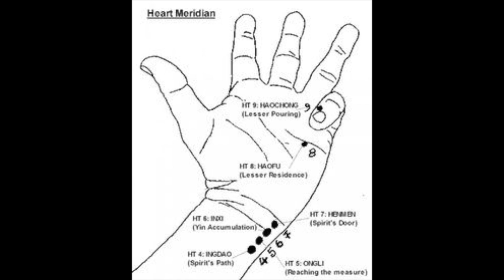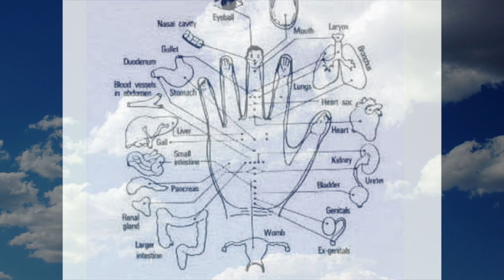THE MYSTICAL TRADITION OF THE HAND MUDRA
THE MYSTICAL TRADITION OF HAND MUDRAS